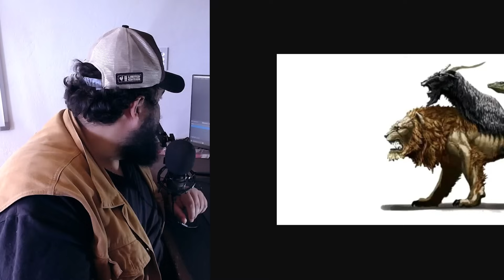ESSE ANIMAL EXISTE (É REAL)